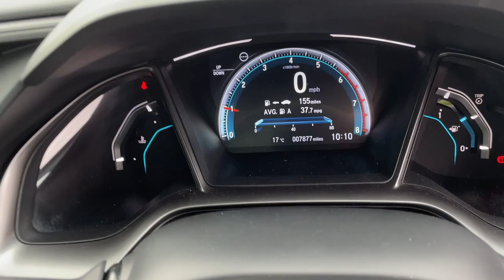SK69VJN EX BSB